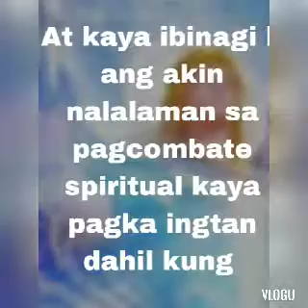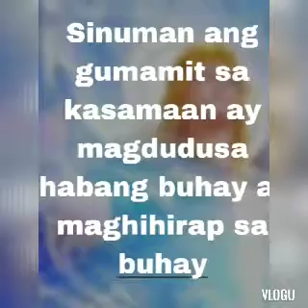Pangalan ng alakdan na dinurog ni metatron sa kanyang kanang paa